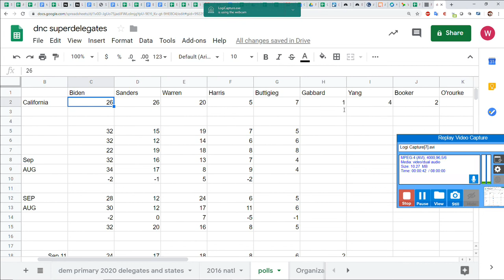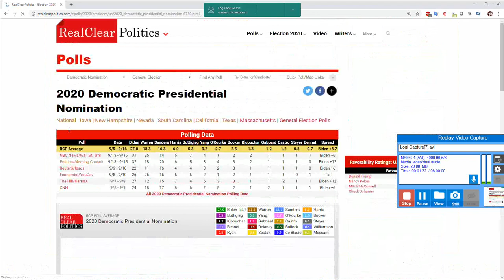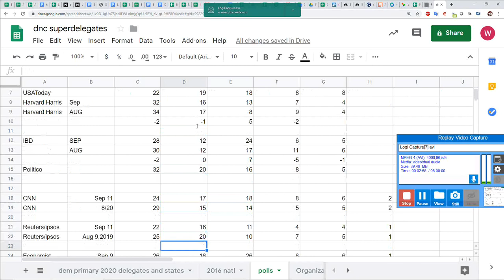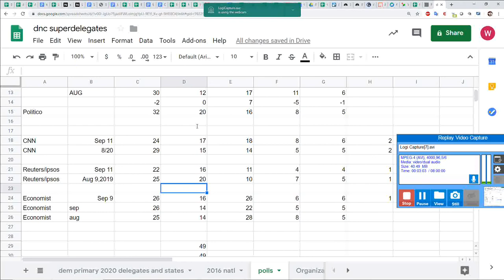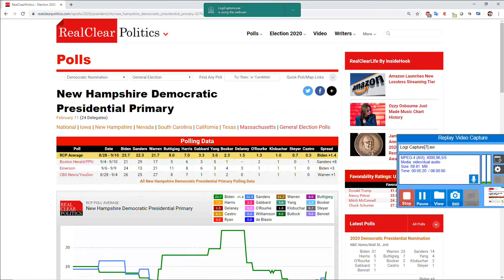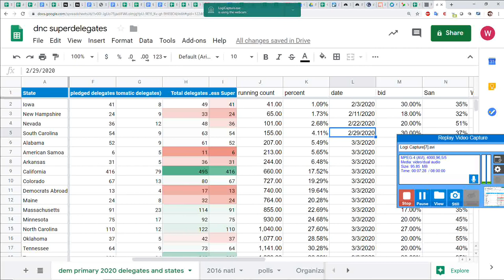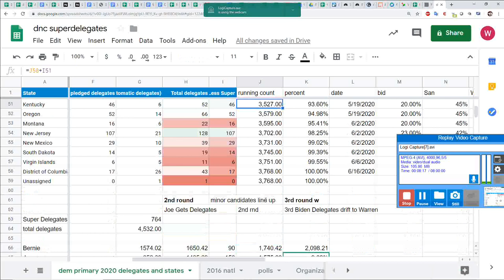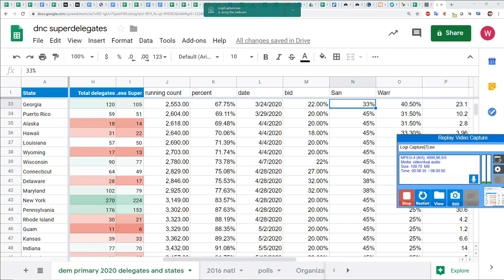Bernie Sanders Tied in first w Joe Biden in California in new Poll, Warren, Primary Analysis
What state polls are telling us and what national polls are telling us are two different stories.

State Polls in Nevada, New Hampshire, California, Texas all show higher bernie support than national averages. There are also state polls where this is not the case, such as South Carolina

My analysis indicates this is a race between Warren and Sanders. Warren, like Obama, but more carefully, has reached out to the power brokers.

Democratic Primary Emerson Poll